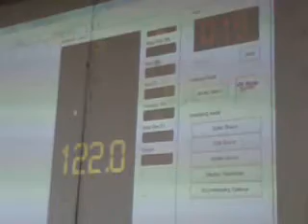Sound off in Gensan 2013